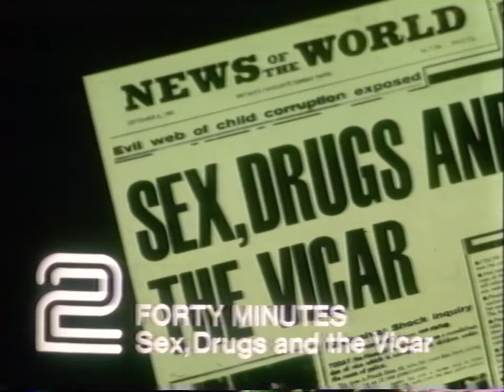BBC 2 - End of Russell Harty Show (Gary Glitter) Eric Sykes - Troupers 1981. Philips N1702 Transfer.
New Transfer using an A/V out modification fitted to a barely used Philips N1702 format VCR from 1979.

Clips before and after the Sykes programme have been uploaded purely for historical interest.